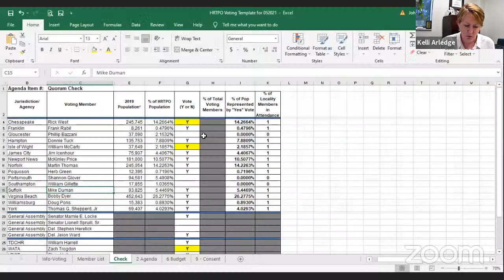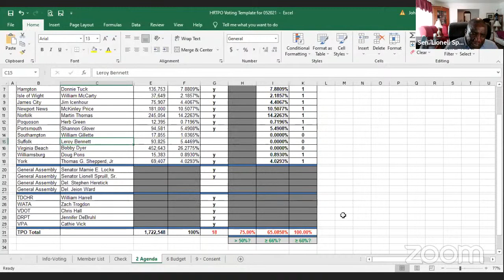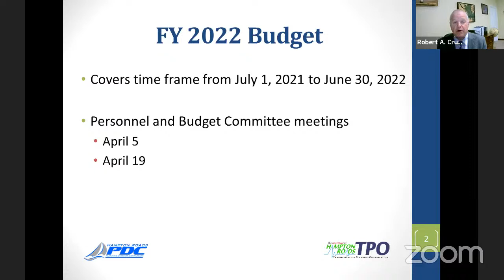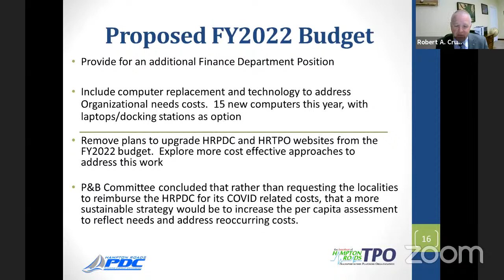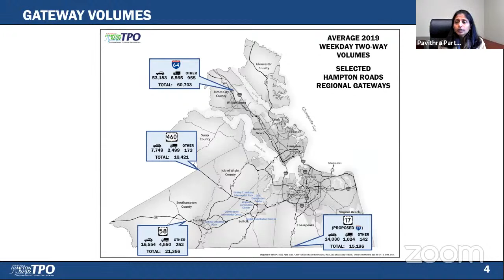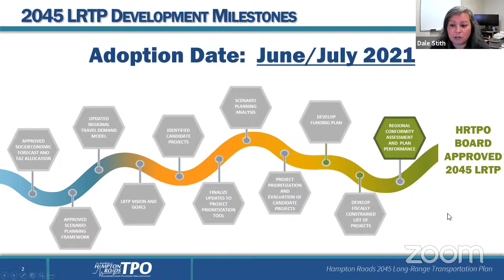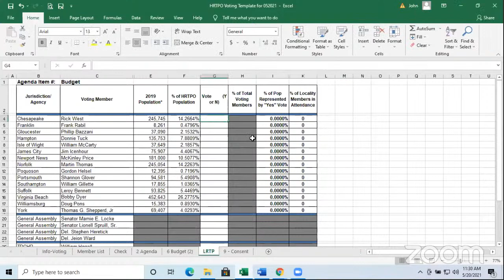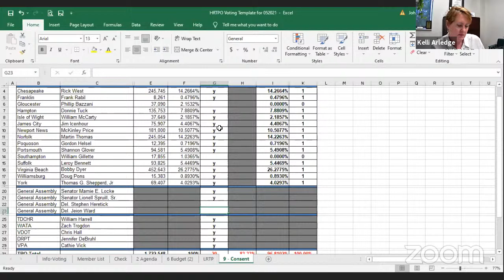HRTPO Board Meeting